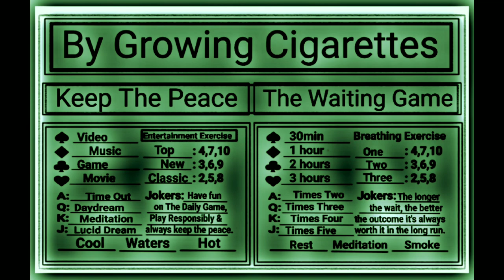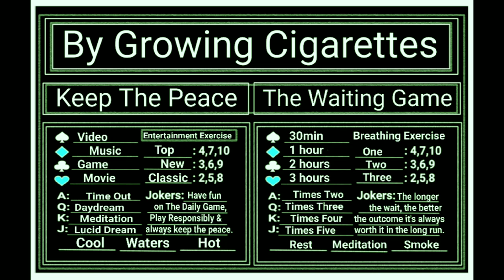Bb: The Five Card Daily Quest